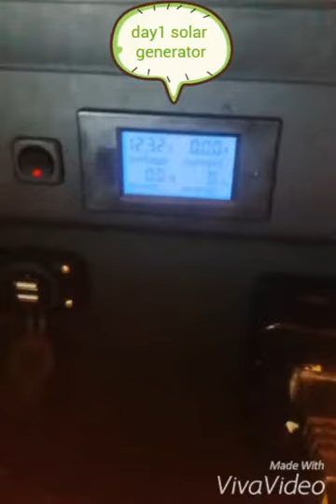DAY1 Solar generator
Fuelless generator ideal for camping and power outages, boating, construction